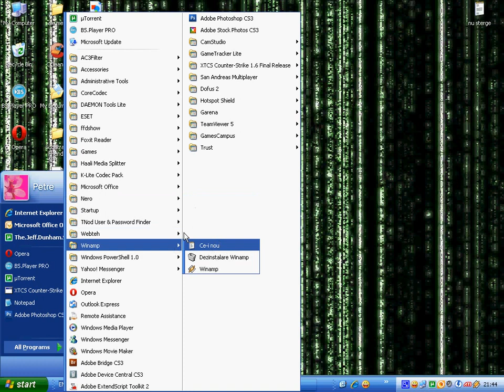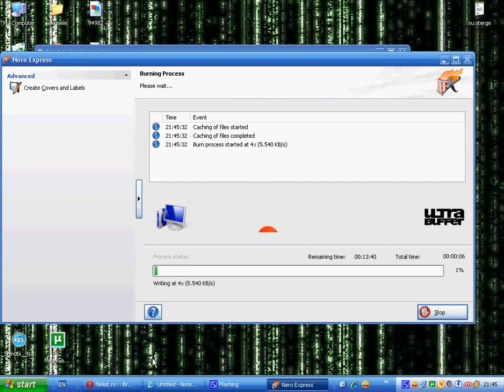How to burn a PS2 game on a dvd !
this video will show you how to burn a ps2 game on a dvd !